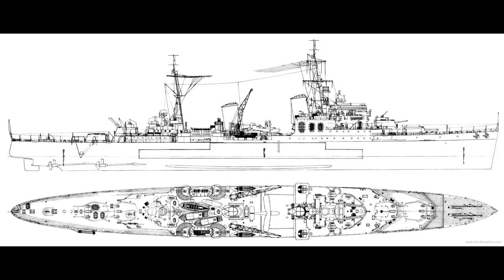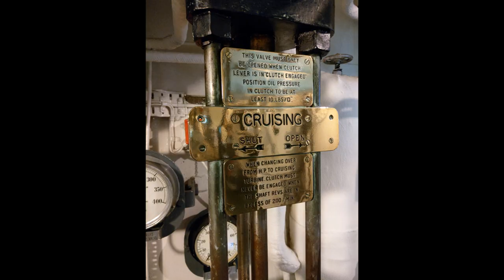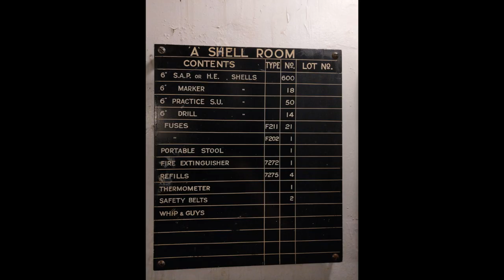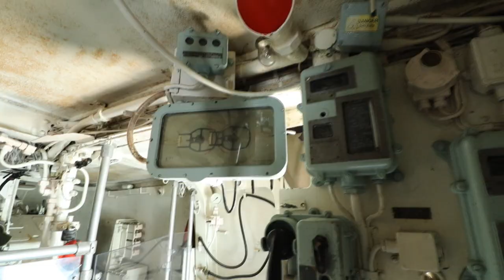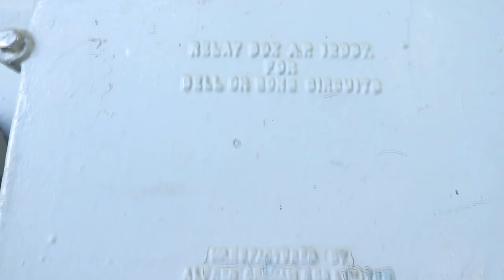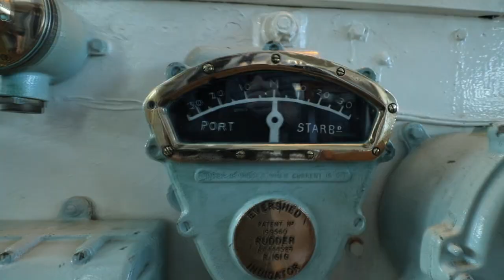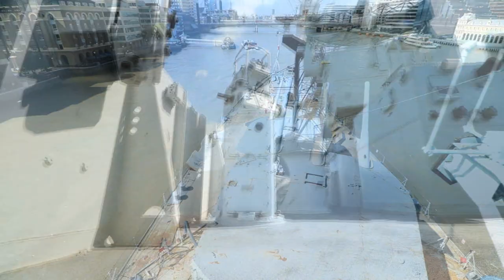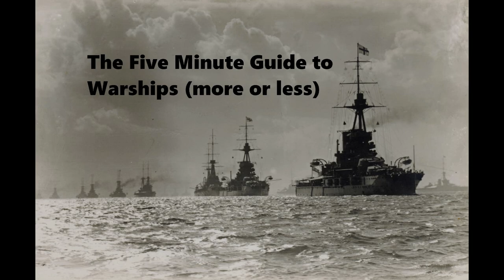HMS Belfast - A Town that served a Country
Today we look at HMS Belfast, last of the Town class in both build and survival.

Sources:
Imperial War Museum - HMS Belfast